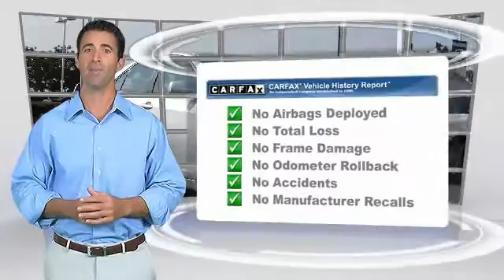2011 Toyota Camry Toyota Of Huntington Beach 360093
2011 Toyota Camry 4DR SDN I4 MAN

18881 Beach Blvd.

TOYOTA OF HUNTINGTON BEACH PROUDLY SERVING ORANGE COUNTY, HUNTINGTON BEACH, COSTA MESA, GARDEN GROVE, IRVINE, WESTMINSTER, AND SURROUNDING SOUTHERN CALIFORNIA LOCATIONS. THIS SILVER 2011 Toyota CAMRY IS EQUIPPED WITH A 2.5L 4-cyl engine w/VVT-i, AUTOMATIC TRANSMISSION, AND RECEIVES AN ESTIMATED 22 City/32 Hwy MPG. OR VISIT US AT 18881 BEACH BLVD HUNTINGTON BEACH, CA 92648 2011 Toyota CAMRY 4DR SDN I4 MAN LOW LOW MILES. VERY CLEAN AND DRIVES LIKE NEW. PERFECT ECONOMY CAR WITH AWSOME GAS MILEAGE. LOADED AUTOMATIC WITH AIR CONDITIONING, POWER GROUP AND CD PLAYER. SAVE THOUSANDS BUYING PRE OWNED VS NEW. RECEIVE 1 YEAR OF COMPLENTARY MAINTENANCE & 12 MONTH OR 12,000 MILE WARRANTY. COME TAKE FOR A SPIN. YOU'LL FALL IN LOVE!! Stock #: 360093 | VIN: 4T4BF3EKXBR178109 | 2011 Toyota Camry 4dr Sdn I4 Man Toyota of Huntington Beach